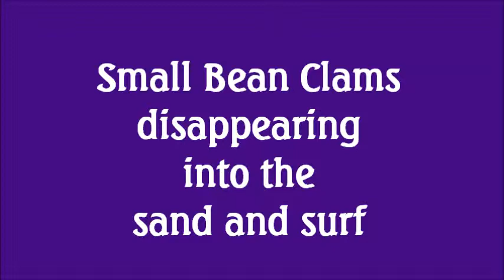Port Aransas - Small Bean Clams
Small bean clams disappearing into the sand and surf